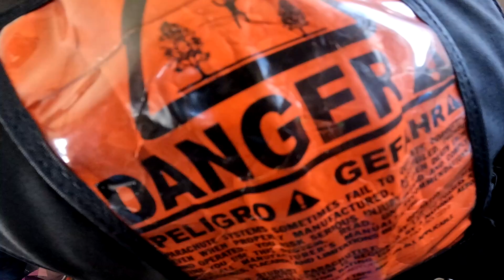Novali Stephenson 7 20 2024